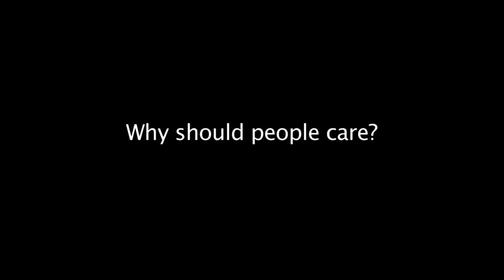The Ethics of Data - Personal Data & Privacy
What is personal in a hyper-connected world? Is privacy dead or just dying?

The video is meant to be debate-provoking and is not the opinion of the BBC or BBC R&D